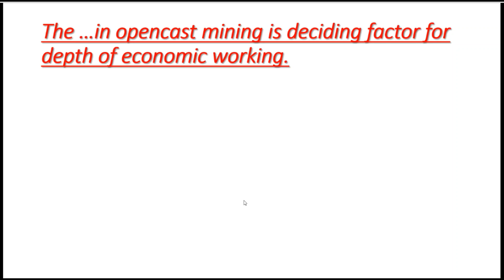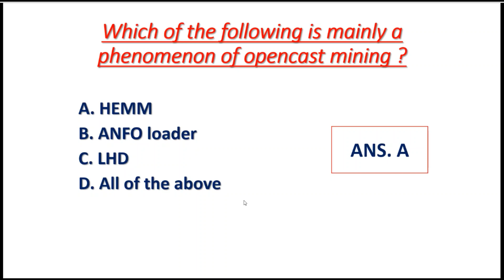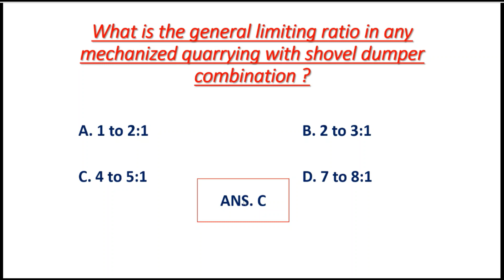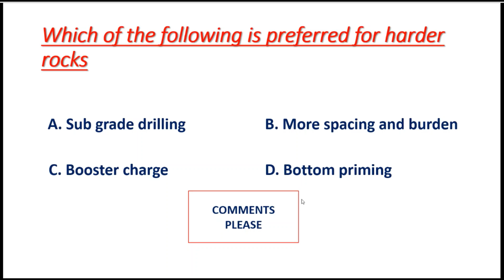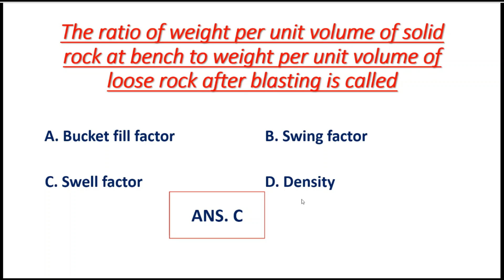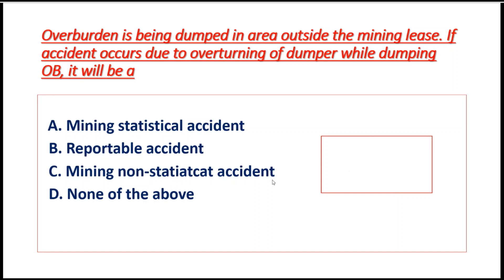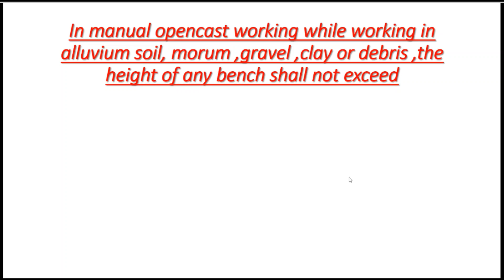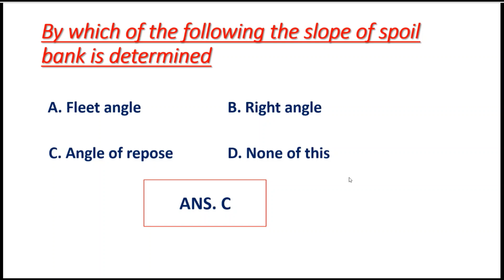10 IMPORTANT MINING MCQ QUECTION PART: 2